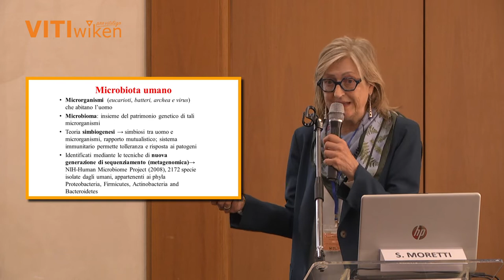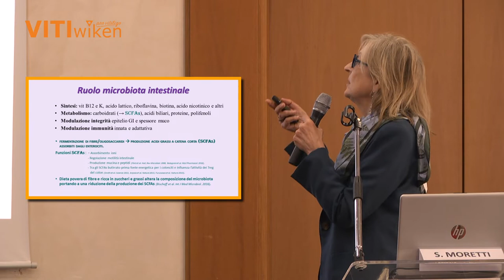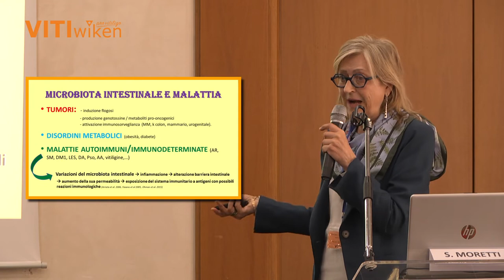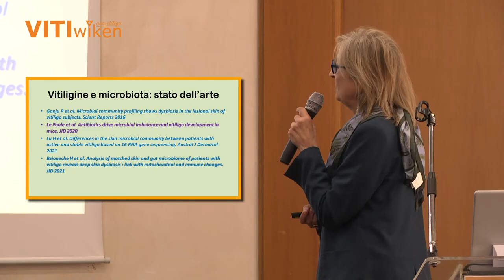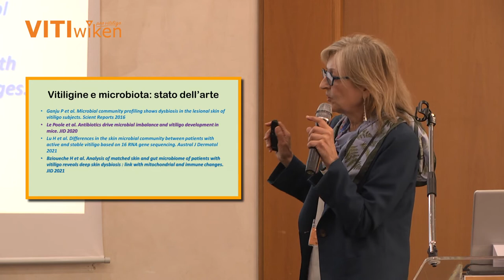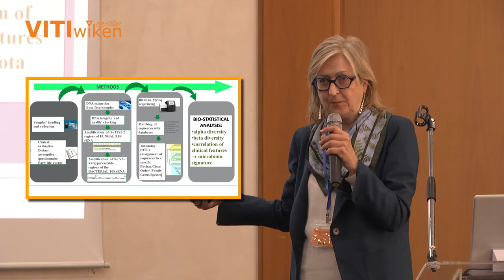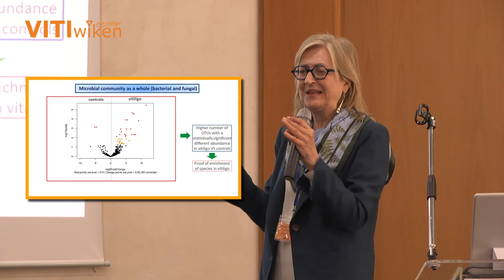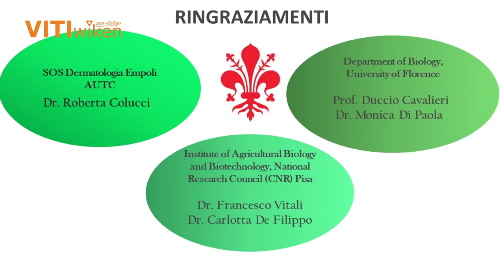Prof.ssa Silvia Moretti: Microbioma e Vitiligine: - Focus Vitiligine 2022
Vitiwiken 30cpr e Vitiwiken crema sono prodotti specifici per il paziente con vitiligine